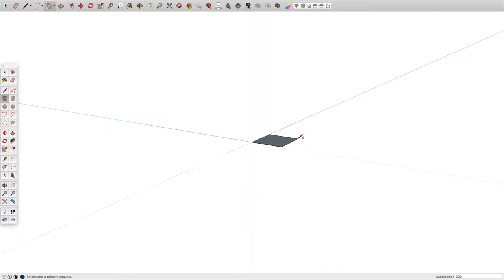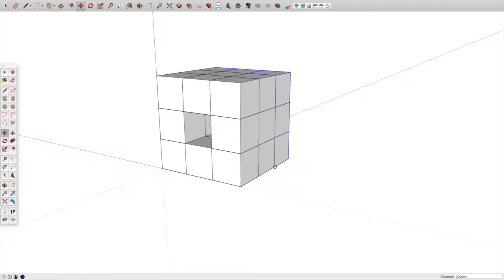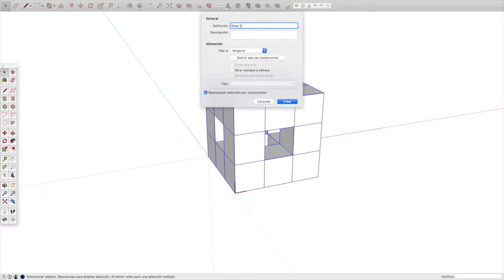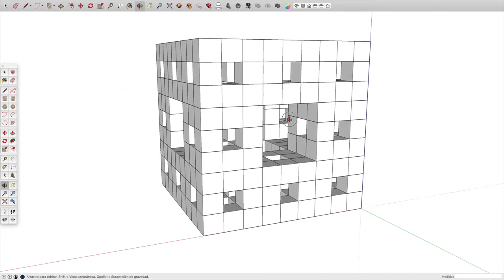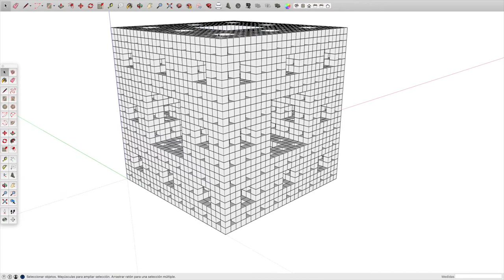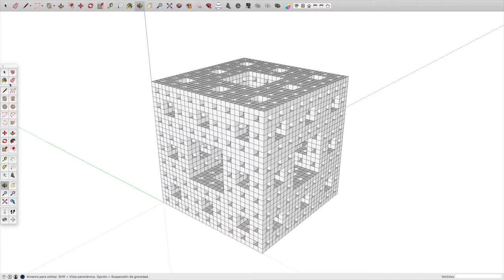Práctica 11 SketchUp: Esponja de Menger Nivel 4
Creación de una esponja de Menger de nivel 4, con la que practicar la realización de copias simples de objetos en SketchUp, mediante la combinación de la Herramienta Mover + Ctrl (Windows) o Mover + Option (IOS).